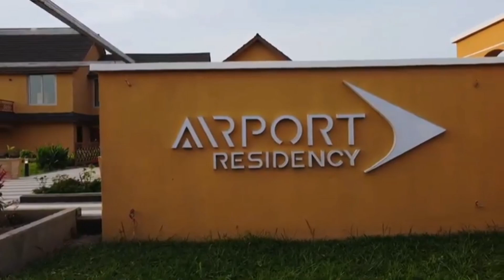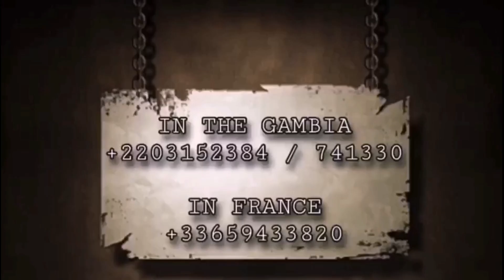How Gambians In EUROPE Spending Their MONEY (SALARY)